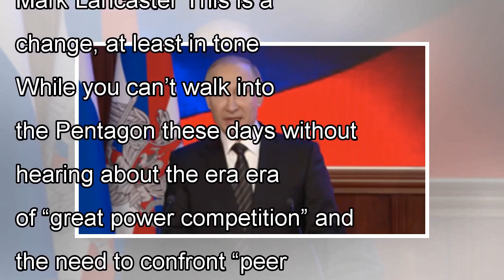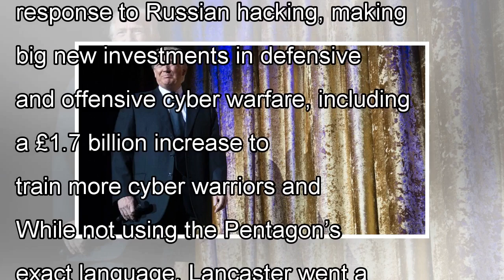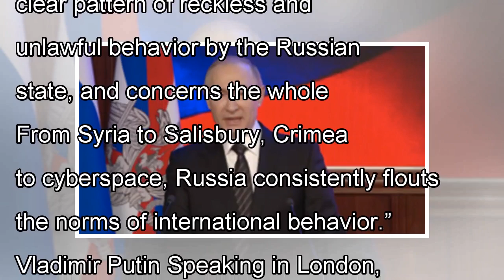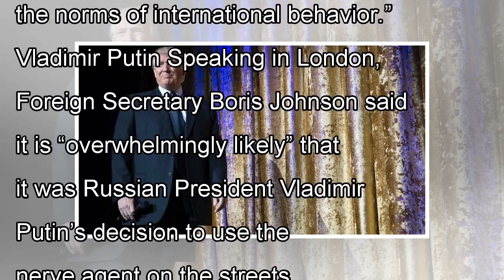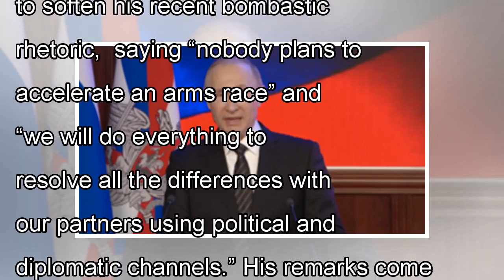Allies “Entering a New World” in Confronting Russia, U.K. Official Says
Russian military honor guard. WASHINGTON: The No. 2 official in the British Ministry of Defence promised a “robust” response to the alleged Russian assassination attempt on U.K. soil. Mark Lancaster‘s...